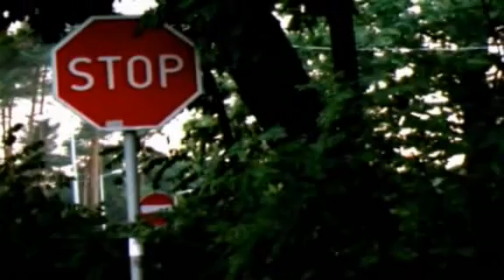Emerica The Gold Rookie Contest - Łukasz Stokowski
Z przyjemnością prezentujemy kolejnego finalistę konkursu Emerica The Gold Rookie Contest - Łukasza Stokowskiego